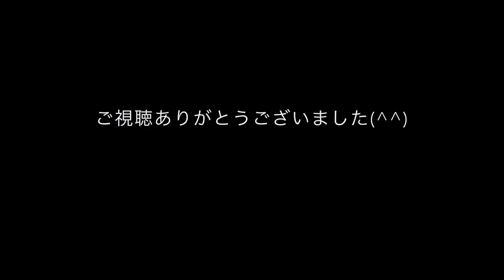ハムスター ダンボールでお遊び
ダンボールをあげてみたら、よじ登って脱走しようとします♫